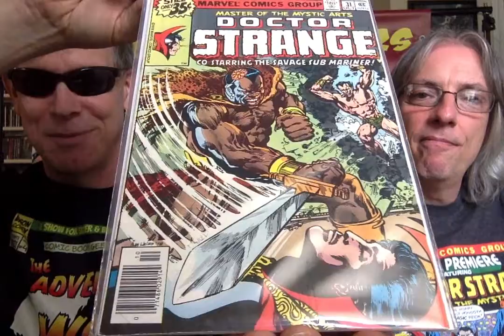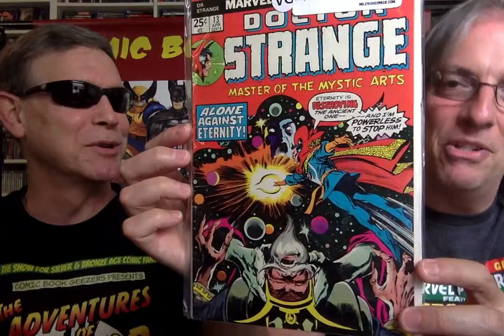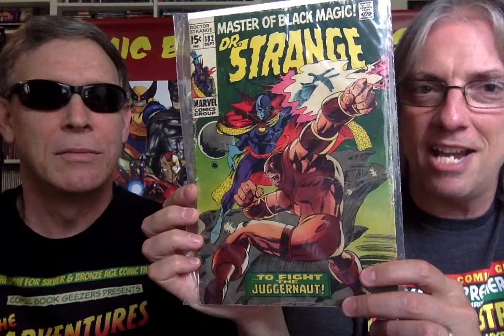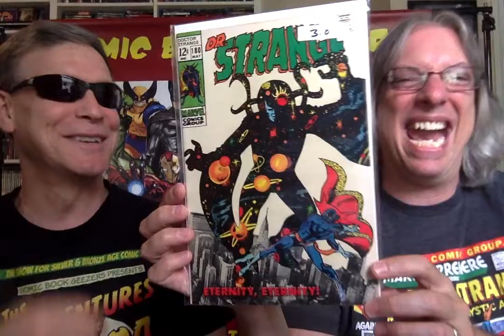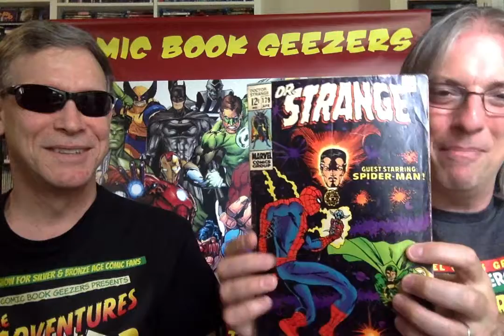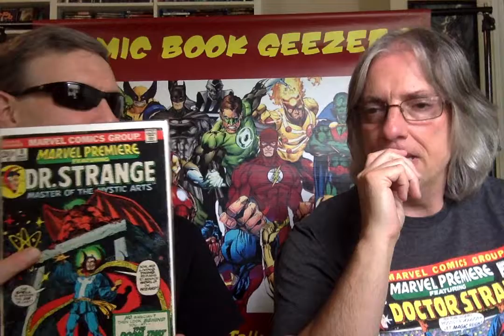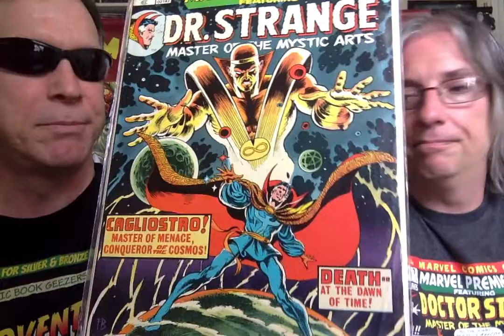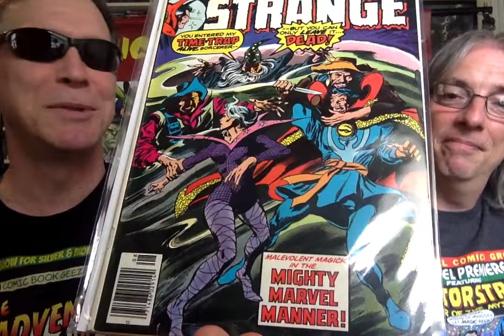Favorite Covers: Doctor Strange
Join Wild Bill & Pete as they reveal their favorite covers of the Master of the Mystic Arts, Doctor Strange.